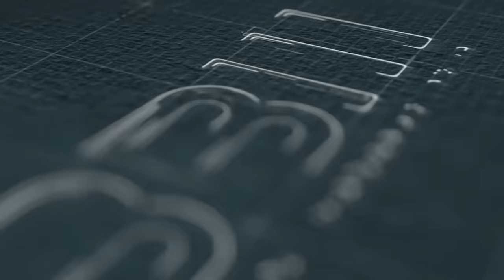"အဲ့တုန်းက ကျွံဝင်လာတဲ့အဖွဲ့တွေကို လည်ပင်းကိုပေါက်ပြားနဲ့ခုတ်ပြီး သေနတ်ယူသွားတာ.."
ဒီတစ်ခေါက် ဗိုလ်မှူးနဲ့ကျွန်တော့်ရဲ့" ပြန်ပြောင်းပြောပြ အမှတ်တရ စကားဝိုင်း" မှာတော့ စစ်တပ်အတွင်း လူထက် စစ်လက်နက်ပစ္စည်းတွေကို ပိုမိုတန်ဖိုးထားတဲ့ကိစ္စတွေ၊ တိုကျပဲှဲကွီးတှမှော စစ်တပ်နဲ့တောင်မတူဘဲ ခွေးပြေးဝက်ပြေး ပြေးခဲ့ရတဲ့ဖြစ်စဥ်တွေကို ပြောထားပါတယ်ဗျ..."